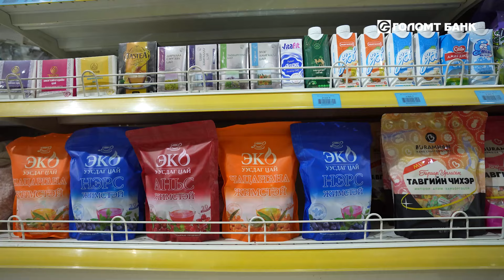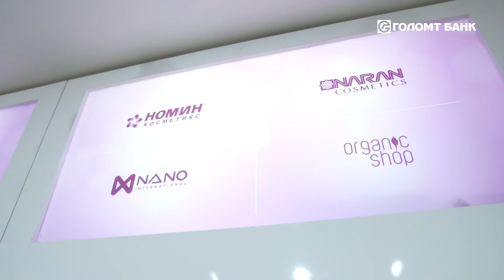Голомт банк | Менторшип-2024 “Космолайф” ХХК-ийн үр дүнтэй танилцана уу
Энэ жилийн хөтөлбөрийн онцлог болох “Танхимын анги”-д хамрагдаж буй байгууллагууд хөтөлбөрөөс олж авсан мэдлэгээ практик дээр амжилттай хэрэгжүүлсээр байна.